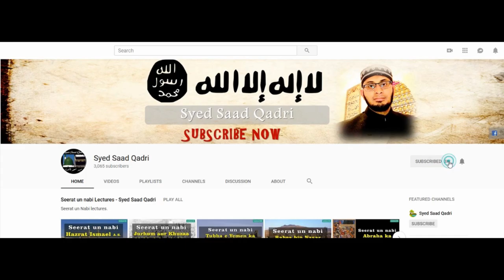Seerat e Uthman RA | Khilafat e Umar RA | Part 12